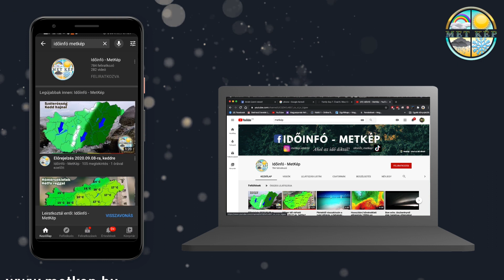Időjárás előrejelzés 2020.11.07-re, valamint 08-ra. Hétvégére